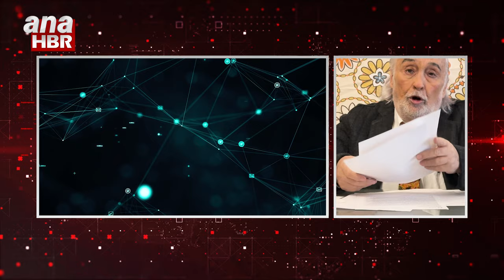Nerden Tutsan Bomboş Haber Bülteni | Müjdat Gezen ile Bizim Ev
Nerden Tutsan Bomboş Haber Bülteni Çelik Özsoy ile Ana Haber bülteni devam ediyor. Çelik Özsoy istediği stüdyo dekoruna kavuşabildi mi? En değişik haber bülteni :) Müjdat Gezen ile Bizim Ev